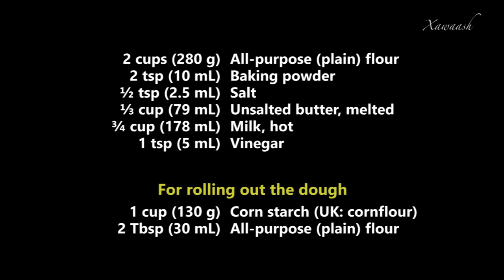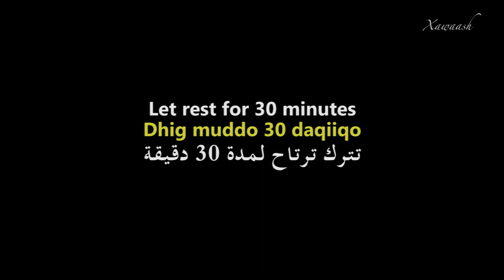Filo (Phyllo) Dough - (Bur Fiilo) عجينة الفيلو/الكلاج/الجلاش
Quick & easy recipe for paper-thin filo (phyllo) sheets that are better than the store-bought variety.